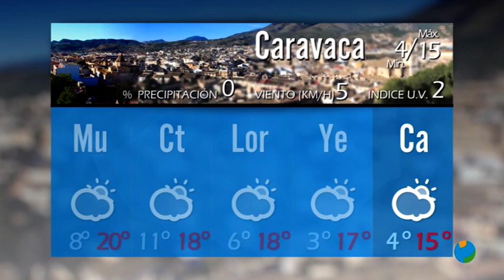24/11/2020 Previsión del tiempo para mañana